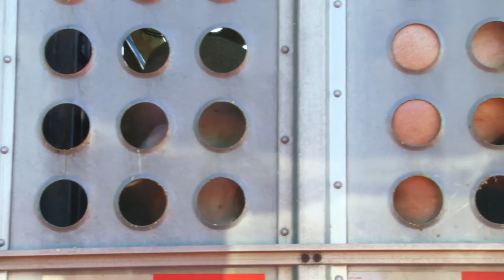Food Patriots - Trailer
Food Patriots
1 x 74 Min HD Documentary
Producer: Groundswell Educational Films
Year: 2014
Theme: Educational, Environmental, Food, Health, Lifestyle, Wellness
Audio: English
Subtitles: Spanish
Synopsis
Many consumers are concerned about the disconnect between food and health. Touched by their high school football player son’s battle with an antibiotic resistant super-bug filmmakers Jeff and Jennifer Spitz take a closer look at what is in their food and what anyone can do to make healthier choices in their own homes, schools and communities. This film shows how one family tries to shift away from fast, processed food-like substances and toward more fresh, local and organic choices. Their many questions set the course for a journey of discovery. With humor and humility the filmmakers show how a small 10% change in what you eat and what you buy at the grocery store can lead to big results. Featuring a diverse cast, including urban farmers, chefs and athletes, the documentary celebrates a movement and educates the next generation of consumers. ‘Award of Excellence’ Indie Fest 2014, ‘Gold Award’ Oregon International Film Festival 2014, ‘Humanitarian Award’ Global Film Award 2014. Official Selections 2016: Oneata Film Festival, One Earth Film Festival. Official Selections 2015: Environmental Film Festival, The Village Doc Festival, Dominican Republic Environmental Film Festival, Film Ambiente Festival, Planeta. Official Selections 2014: Chipotle Sustainable Food Film Series, Wisconsin Film Festival, Duluth Film Festival, Beloit International Film Festival, Breckenridge Film Festival, Flyway Film Festival, Oregon International Film Festival and Indie Fest.